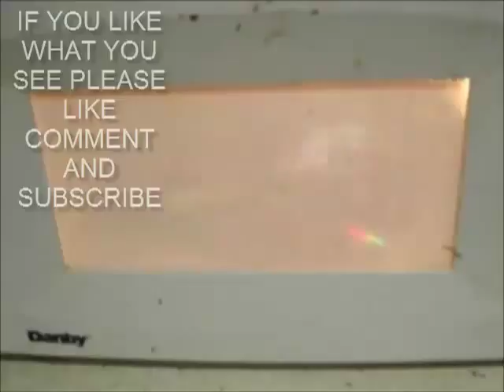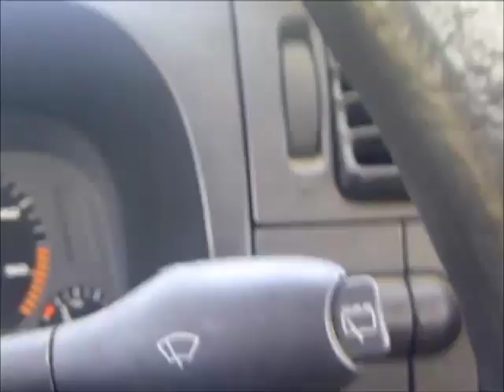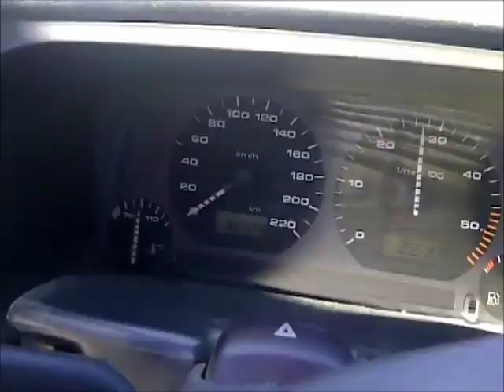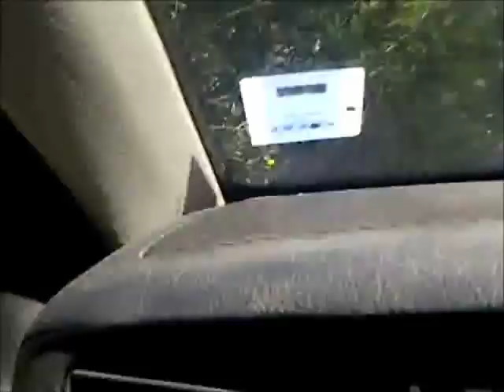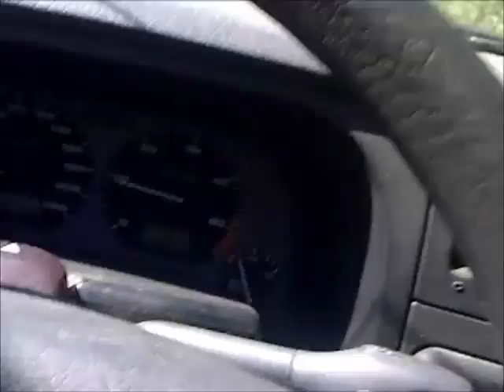HIGHSPEED DRIVE BLANDFORD NS